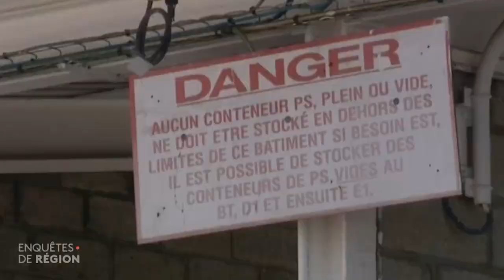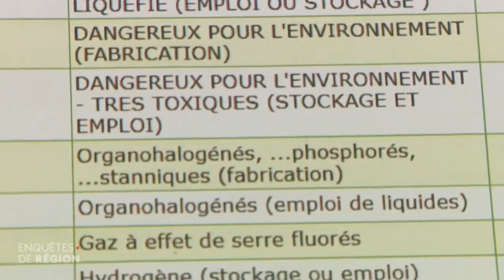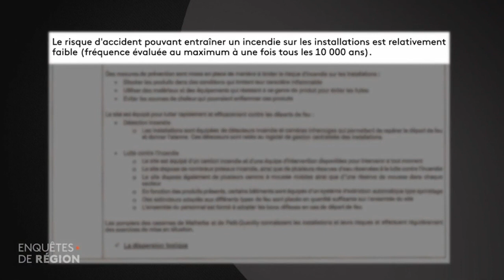L'histoire catastrophique de l'industrie chimique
⚫ L'HISTOIRE CATASTOPHIQUE DE L'INDUSTRIE CHIMIQUE
Equête de région - Extraits choisis 1/2

L'enquête de région de France 3 Normandie a suivi l'incendie de Lubrizol dès les premières heures de l'incident. Ils reviennent sur l'histoire de l'industrie chimique en France et plus précisément en Normandie.

Rouen vit bel et bien sur une poudrière. Lubrizol n’est pas le mauvais élève, c’est l’industrie chimique, pétrolière et nucléaire dans son ensemble qui nous fait courir un risque permanent. Un syndicaliste rappelle que ces dernières années, nous sommes passés près de catastrophes au moins équivalentes ou bien pires que celle de Lubrizol.

Dans ce reportage, la question de l'assouplissement de la règlementation propres aux sites SEVESO est évoquée et mise en cause.